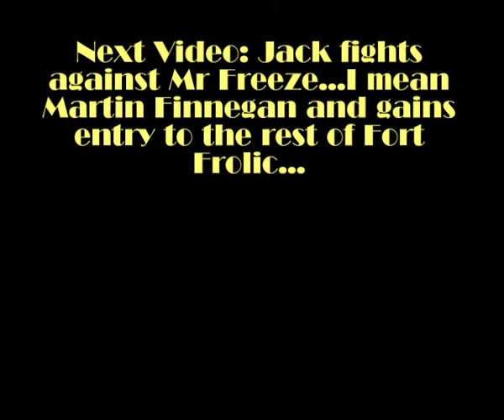Bioshock Walkthrough (Hard) - Part G27 - The Masterpiece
It turns out that Sander Cohen wants Jack to be a cross between a photographer and an assassin, in return, he'll send him to kill Andrew Ryan, the first on his hit list is someone that isn't just cold...hearted...